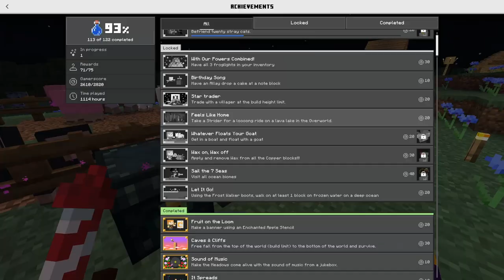Farming in the Void Ep.11 // AccessingFileAbysmalDepths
In this video, KingPurpFaze and I build an enderman farm, and then I do more Minecraft achievements. But not before some event happen...
Recorded from Feb/27/2023 to Apr/06/2023